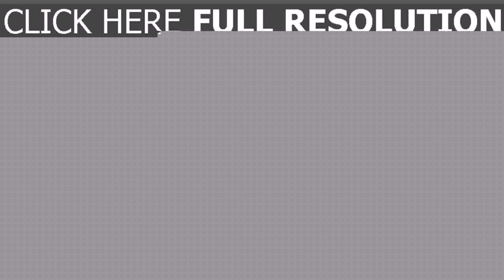Simple Bungalow House Plans 3 Bedrooms (see description)